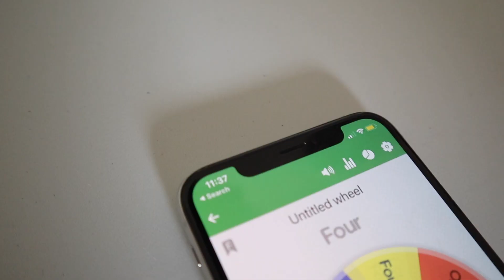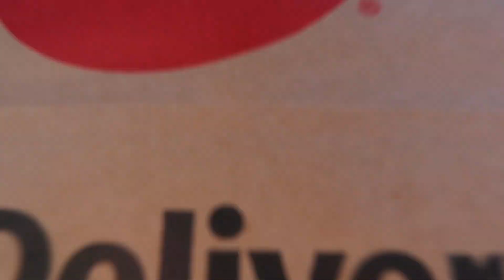McDonald's BINGO Food Challenge!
Today we play MCDONALDS BINGO CHALLENGE!!!

Watch us go head to head and attempt to complete the McDonalds bingo card.

TikTok: @kyliemillar & @dean.craig
Instagram: @kyliemillar1 & @deanncraig

Dean & Kylie :)))))